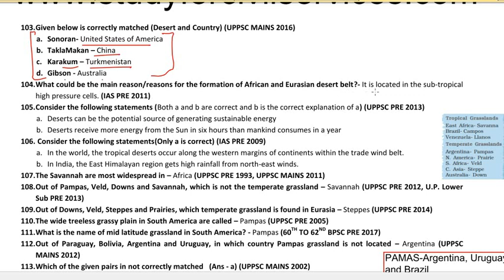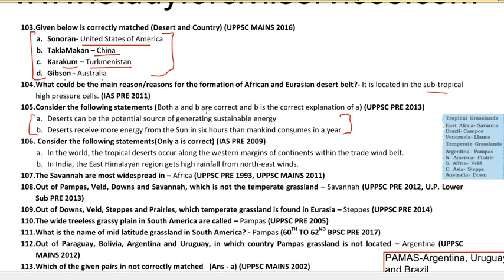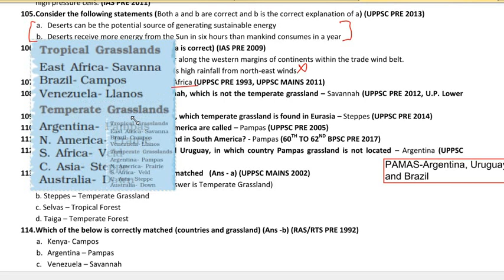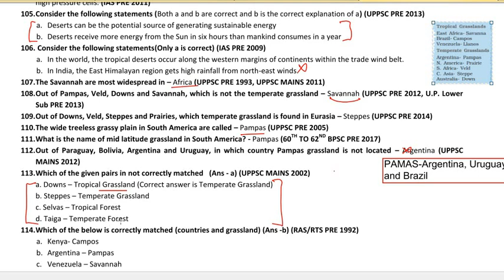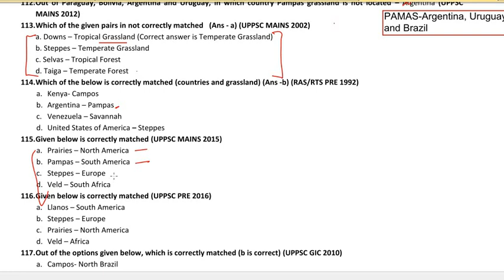20000 gk के प्रश्न एक साथ UPSC IAS PCS SSC UPPSC UKPSC BPSC RAS JPSC CGPSC CGL MPPSC lower pcs -10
20000 one liner gk सामान्य ज्ञान के सवाल ( जो बार बार पूछे जाते हैं ) -
UNIVERSE PLANET WORLD GEOGRAPHY GK MCQ QUESTIONS
ssc exams and other state pcs exams

PAPERS COVERED  YEAR
1  UNION PUBLIC SERVICE COMMISSION (UPSC)
PRELIMINARY EXAMINATION (IAS PRELIMS)
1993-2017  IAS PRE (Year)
2  UTTAR PRADESH PUBLIC SERVICE COMMISSION
(UPPSC) COMBINED STATE/UPPER SUBORDINATE
SERVICES PRELIMINARY EXAMINATION
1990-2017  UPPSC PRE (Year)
3  UTTAR PRADESH PUBLIC SERVICE COMMISSION
COMBINED (UPPSC) STATE/UPPER SUBORDINATE
SERVICES  MAINS EXAMINATION
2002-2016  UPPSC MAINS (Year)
4  UTTAR PRADESH PUBLIC SERVICE COMMISSION
REVIEW OFFICER/ASSISTANT REVIEW OFFICER
PRELIMINARY EXAMINATION
2014  UPRO/ARO PRE (Year)
5  UTTAR PRADESH PUBLIC SERVICE COMMISSION
REVENUE INSPECTOR PRELIMINARY EXAMINATION
2014  UPPSC R.I. (Year)
5  UTTAR PRADESH PUBLIC SERVICE COMMISSION GIC
EXAMINATION
2010  UPPSC GIC (Year)
6  UTTAR PRADESH SUBORDINATE SERVICE SELECTION
COMMISSION (UPSSSC) UPPER DIVISION ASSISTANT &
LOWER DIVISION ASSISTANT PRELIMINARY
EXAMINATION
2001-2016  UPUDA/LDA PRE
(Year)
7  UTTAR PRADESH SUBORDINATE SERVICE SELECTION
LOWER DIVISION ASSISTANT MAINS EXAMINATION
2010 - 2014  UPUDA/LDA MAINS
(Year)
8  UTTAR PRADESH LOWER SUBORDINATE PRELIMINARY
EXAMINATION
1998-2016  UP Lower Sub PRE
(Year)
9  UTTAR PRADESH LOWER SUBORDINATE MAINS
EXAMINATION
2013, 2015  UP Lower Sub MAINS
(Year)
10  UTTARAKHAND PUBLIC SERVICE COMMISSION
PRELIMINARY EXAMINATION
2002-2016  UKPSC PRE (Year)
11  UTTARAKHAND PUBLIC SERVICE COMMISSION MAINS
EXAMINATION
2002, 2006  UKPSC MAINS (Year)
12  UTTRAKHAND LOWER SUBORDINATE PRELIMINARY
EXAMINATION
2010  Uttarakhand Lower
Sub PRE EXAM (Year)
13  UTTRAKHAND UPPER DIVISION ASSISTANT & LOWER
DIVISION ASSISTANT PRELIMINARY EXAMINATION
2007  UKUDA/LDA PRE
(Year)
14  UTTRAKHAND UPPER DIVISION ASSISTANT & LOWER
DIVISION ASSISTANT MAINS EXAMINATION
2007  UKUDA/LDA MAINS
(Year)
15  RAJASTHAN PUBLIC SERVICE COMMISSION
PRELIMINARY EXAMINATION
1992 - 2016  RAS/RTS PRE (Year)
16  MADHYA PRADESH PUBLIC SERVICE COMMISSION
PRELIMINARY EXAMINATION
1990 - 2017  MPPSC PRE (Year)
17  CHHATTISGARH PUBLIC SERVICE COMMISSION
PRELIMINARY EXAMINATION
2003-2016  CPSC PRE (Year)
18  BIHAR PUBLIC SERVICE COMMISSION PRELIMINARY
EXAMINATION
1992 – 2017  BPSC PRE (Year)
19  JHARKHAND PUBLIC SERVICE COMMISSION
PRELIMINARY EXAMINATION
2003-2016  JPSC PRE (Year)